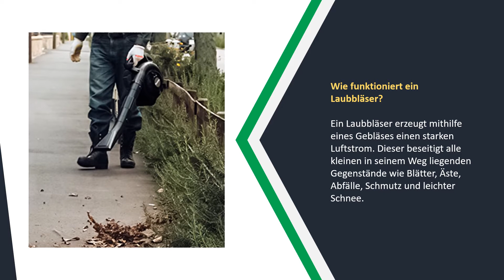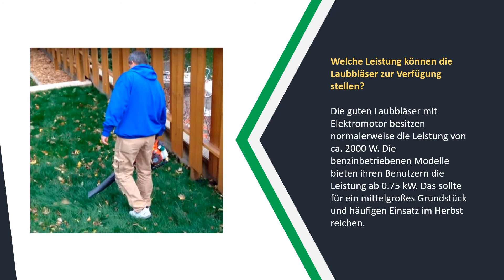Wie wählt man die besten Laubbläser